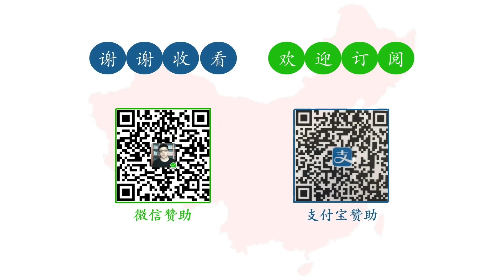中印边境互殴，解放军打伤75人俘虏多人，两国大量向边境集结部队，后续态势将如何发展？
中印
微博、B站号：经典阅读郑国成
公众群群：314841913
电报群加我电报号：zhengguocheng 我拉进群。